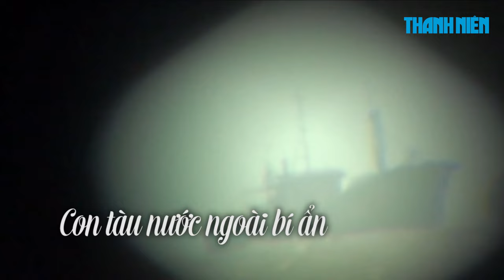Bí ẩn con tàu "ma" nước ngoài trôi dạt vào vùng biển Việt Nam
Con tàu đánh cá này mang số hiệu 64954. Đây là chiếc tàu sắt nước ngoài, số hiệu 64954 (chưa rõ của nước nào) bị chìm và trôi dạt vào vùng biển Bạc Liêu.

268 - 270 Nguyễn Đình Chiểu, Phường 6, Q.3, TP HCM